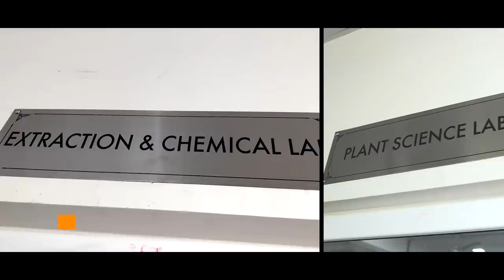Golden chapter in Uttarakhand's development journey! Projects worth ₹18,000 crore launched by PM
Prime Minister Narendra Modi visited Dehradun, inaugurated and laid the foundation stone of multiple projects worth around Rs 18,000 crore on 4th December, 2021. A significant focus of the visit is the launch of projects to improve road infrastructure, which will make travel smooth and safer, and also increase tourism in the region. This is in line with the vision of the Prime Minister to boost connectivity in the areas which were once considered far-flung.

Prime Minister laid the foundation stone of eleven development projects. This includes the Delhi-Dehradun Economic Corridor (from Eastern Peripheral Expressway Junction to Dehradun) which will be built at a cost of around Rs 8300 crore. It will significantly reduce the travel time from Delhi to Dehradun from six hours to around 2.5 hours. It will have seven major interchanges for connectivity to Haridwar, Muzaffarnagar, Shamli, Yamunagar, Baghpat, Meerut and Baraut. It will have Asia’s largest wildlife elevated corridor (12 km) for unrestricted wildlife movement. Also, the 340 m long tunnel near Dat Kaali temple, Dehradun will help reduce impact on wildlife. Further, multiple animal passes have been provided in the Ganeshpur-Dehradun section for avoiding animal-vehicle collisions. The Delhi-Dehradun Economic Corridor will also have arrangements for rainwater harvesting at intervals of 500 m and over 400 water recharge points.

The greenfield alignment project from Delhi-Dehradun Economic Corridor, connecting Halgoa, Saharanpur to Bhadrabad, Haridwar will be constructed at a cost of over Rs 2000 crore. It will provide seamless connectivity and reduce travel time from Delhi to Haridwar as well. The Haridwar Ring Road Project from Manoharpur to Kangri, to be built at a cost of over Rs 1600 crore, will give a respite to residents from traffic congestion in Haridwar city, especially during peak tourist season, and also improve connectivity with Kumaon zone.

The Dehradun - Paonta Sahib (Himachal Pradesh) road project, to be constructed at a cost of around Rs 1700 crore, will reduce travel time and provide seamless connectivity between the two places. It will also boost inter-state tourism. The Najibabad-Kotdwar road widening project will reduce travel time and also improve connectivity to Lansdowne.

A bridge across River Ganga next to the Laksham Jhula will also be constructed. The world renowned Lakshman Jhula was constructed in 1929, but has now been closed due to decreased load carrying capacity. The bridge to be constructed will have provision of a glass deck for people walking, and will also allow light weight vehicles to move across.

Prime Minister laid the foundation stone for the Child Friendly City Project, Dehradun, to make the city child friendly by making the roads safer for their travel. Foundation stone for projects related to development of water supply, road & drainage system in Dehradun at a cost of over Rs 700 crore have been laid.

In line with the Prime Minister’s vision to develop smart spiritual towns and upgrade tourism related infrastructure, the foundation stone for infrastructure development works at Shri Badrinath Dham and Gangotri-Yamunotri Dham has been laid. Also, a new Medical College in Haridwar will be constructed at a cost of over Rs 500 crore.

Prime Minister inaugurated seven projects, including those which focus on making travel safer by tackling the problem of chronic landslides in the region. Amongst these projects are the landslide mitigation project at Lambagad (which is en-route the Badrinath Dham), and chronic landslide treatment at Sakanidhar, Srinagar and Devprayag on NH-58. The Lambagad landslide mitigation project in the chronic landslide zone includes construction of reinforced earthwall and rockfall barriers. The location of the project further adds on to its strategic significance.

Also inaugurated are the road widening projects from Devprayag to Srikot, and from Brahmpuri to Kodiyala on NH-58, under Chardham road connectivity project.

The 120 MW Vyasi Hydroelectric Project, built over River Yamuna at a cost of over Rs 1700 crore, will also be inaugurated, along with a Himalayan Culture Center at Dehradun. The Himalayan Culture Centre will house a state level museum, 800 seat art auditorium, library, conference hall, etc.

Prime Minister inaugurated the State of Art Perfumery and Aroma Laboratory (Centre for Aromatic Plants) in Dehradun. The research done here will prove useful for production of a variety of products including perfumes, soaps, sanitizers, air fresheners, incense sticks etc., and will lead to establishment of related industries in the region as well.